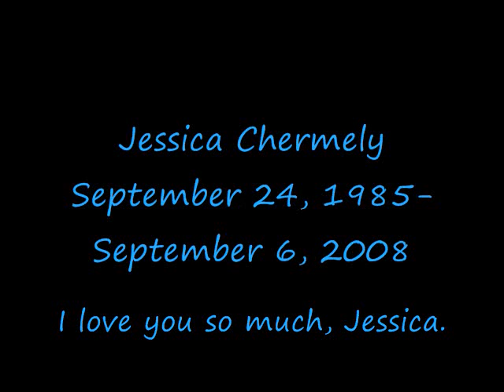R.I.P. Jessica Chermely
Jessica Chermely

i love you cousin!
you are FOREVER in my heartt.

after i made this video and after i posted it, i was talking to uncle bob (jess's dad) on the phone, and he saw this video, and he told me that the song i used (angel by sarah mclachlan) was one of her favorite songs. that really touched me and made me feel like i had a true connection with her, i always did. i love you so much, jessica